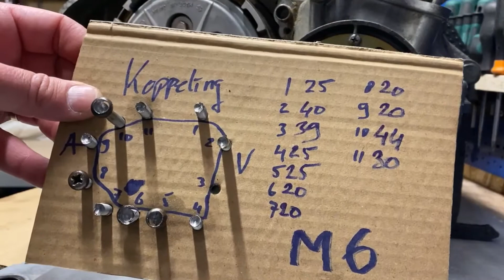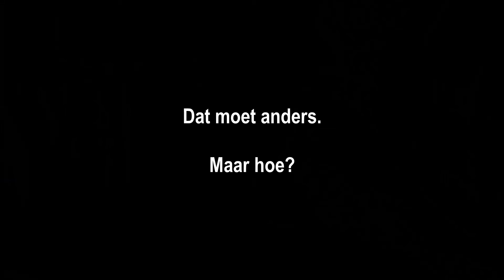Het HOK - Koppelingsdeksel en kickstarterveer eraf, en tips!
Hoe haal je het koppelingsdeksel eraf? Wat heb je nodig, en hoe krijg je JIS kruiskopschroeven er uit als ze ramvast zitten? Tips!